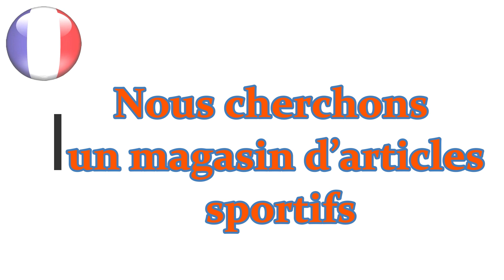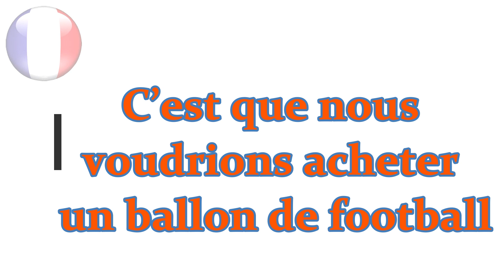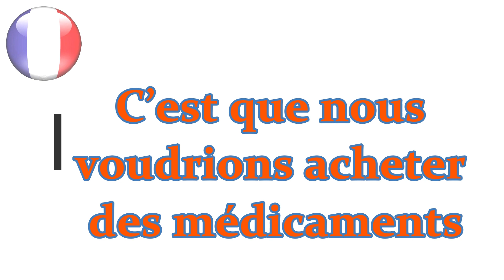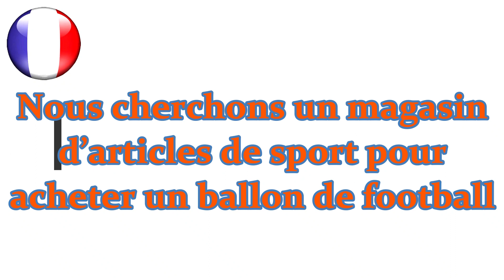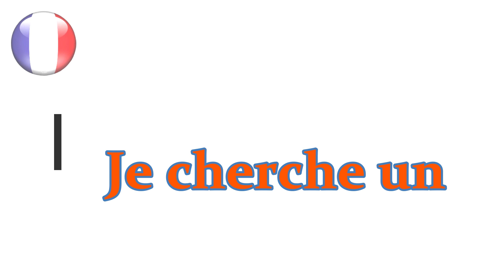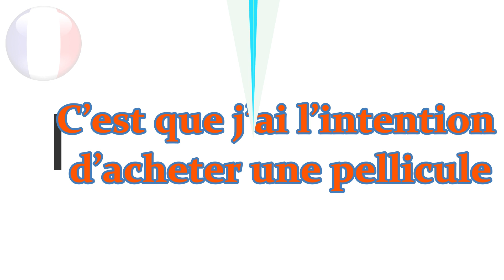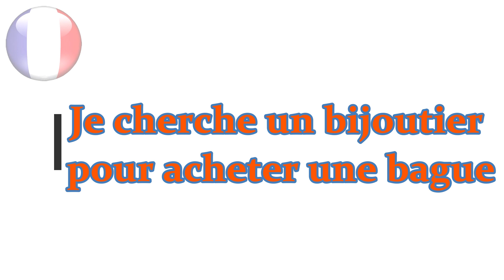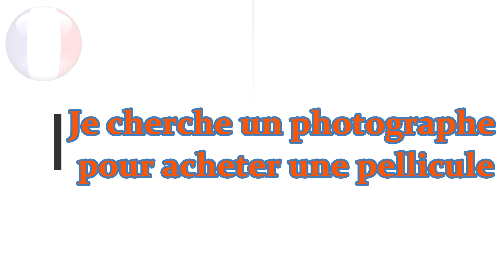phrases en français facile n° 51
Bienvenue
La meilleure façon d'apprendre la conversation et la prononciation française d'une manière merveilleuse,